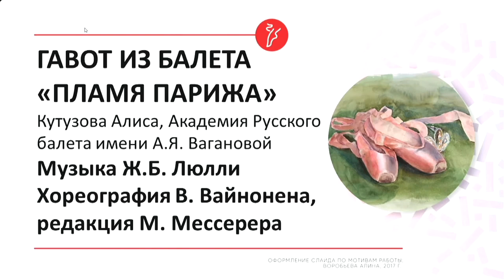Alisa Kutuzova (Age 15) - Gavotte Variation from Flames of Paris (Vaganova Academy)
Alisa Kutuzova (Class 5/9)
Lully's Gavotte Variation from Flames of Paris
Sirius Concert in Sochi, August 2022

All the best to her!

(I don't know her exact age, I'm just guessing based on her class. She's about 15-16).